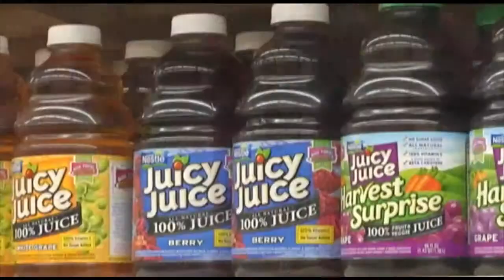Nonprofits to Know™: Store to Door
The Minnesota Philanthropy Partners' Nonprofits to KnowTM video series is proud to feature Store to Door, a non-profit grocery and prescription shopping and delivery service for elderly and disabled adults in the Twin Cities seven-county metro area. Featured organizations in the Nonprofits to KnowTM video series are selected from those nonprofits that receive grants from The Saint Paul Foundation, F. R. Bigelow Foundation or Mardag Foundation, all of which are affiliates of Minnesota Philanthropy Partners.